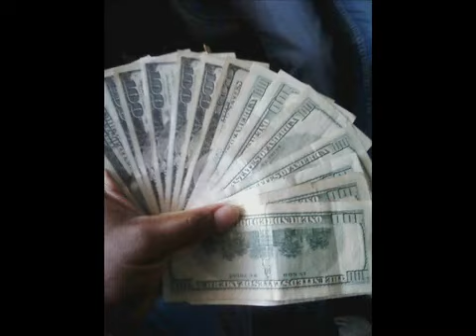Гошо от почивка нахрани Рачков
Гошо от почивка нахрани Рачков с поредната доза люти рими